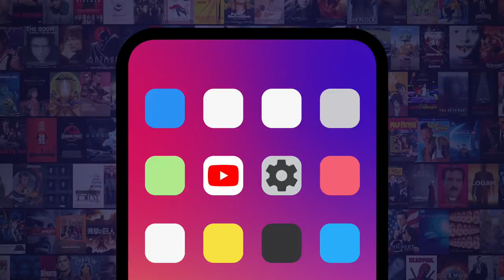Top 10 Times Shows Changed Due to Fan Hate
In an era of the internet, we can think of many TV shows that got changed due to backlash. We’re taking a look at TV shows that got altered due to some issue with the content or with the actors themselves. Don’t like it? Well, there’s a backlash for that! WatchMojo ranks the TV shows that got changed due backlash. Do you think these changes were for the best or the worse?